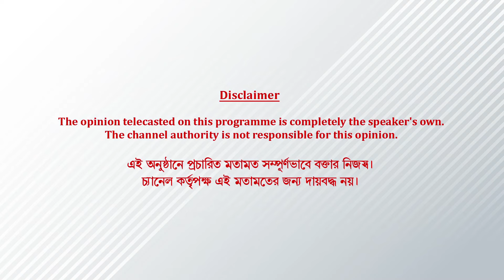"ইন্ডাস্ট্রিতে অন্যকে ছোট না করলে, নিজে বড় হওয়া যায় না!" | Boka Bakshote Bondi | Artage TV HD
"ইন্ডাস্ট্রিতে অন্যকে ছোট না করলে, নিজে বড় হওয়া যায় না!" | interview | Solanki | Debaloy Bhattacharya | Boka Bakshote Bondi | Artage TV HD